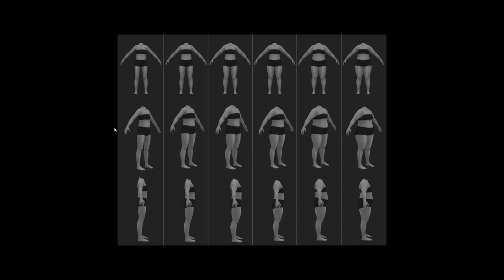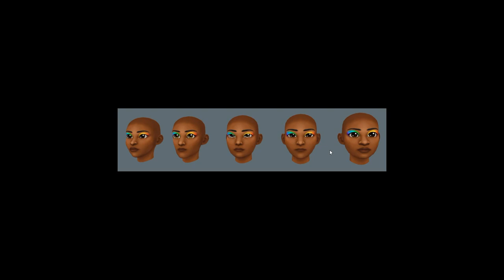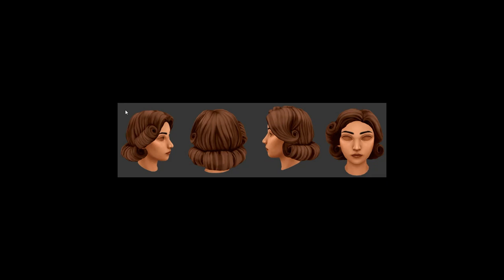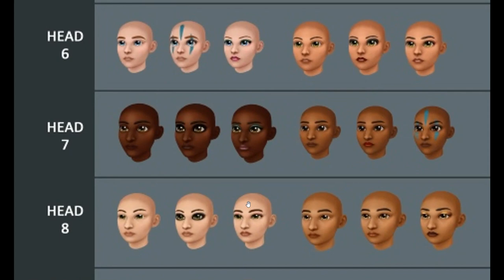Новые модели игровых персонажей |Star Stable Online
Ух и засяду я в редакторе персонажей для всех своих акков))))